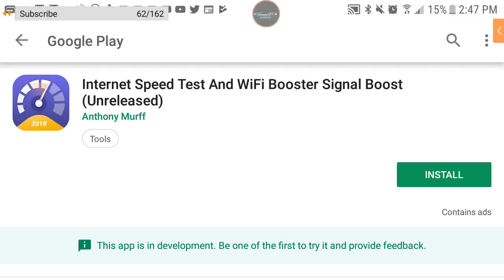Last day on earth survival livestream ( Mobile IOS and Android )